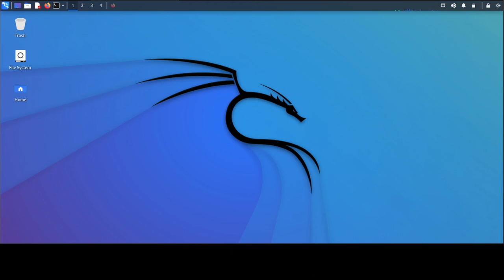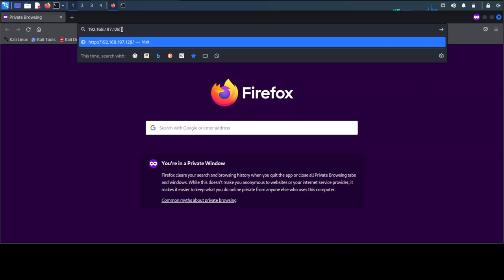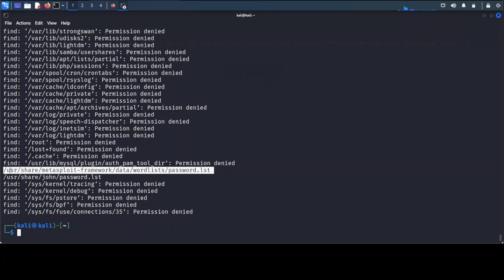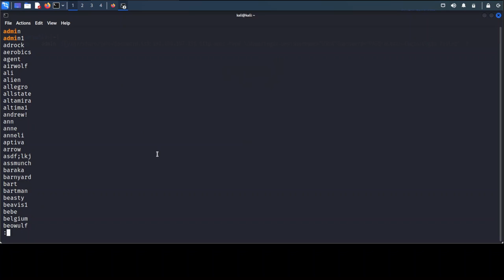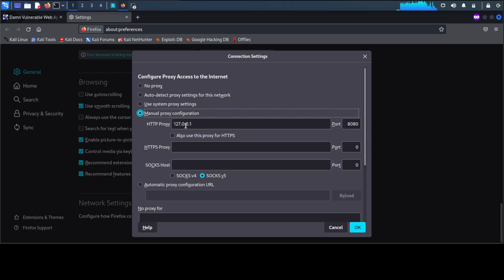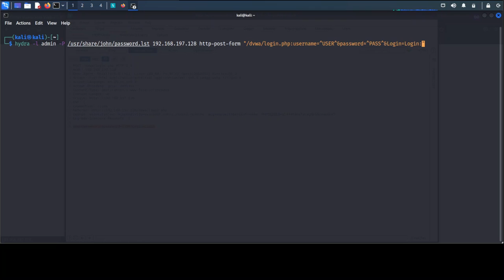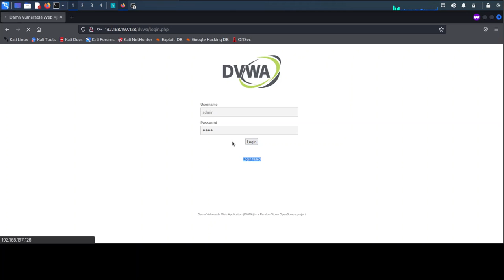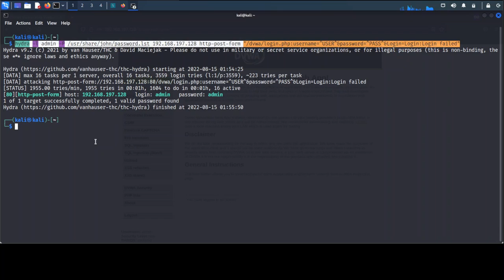1. Password Cracking - Using Hydra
Bismillah, hello friends, this time I will share a short tutorial on Password Cracking  - Using Hydra, hopefully it will be useful.